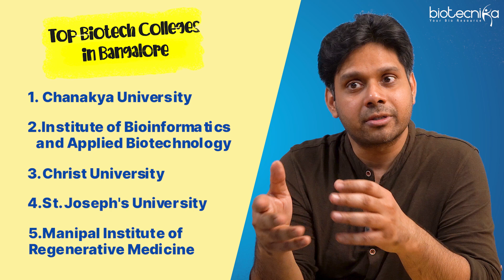Top Biotech Colleges in Bengaluru | Latest 2025 Edition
Confused about which Biotech college in Bangalore is the best for you? We’ve carefully evaluated the Top 50 colleges and ranked the Top 5 based on faculty, infrastructure, placements, and student feedback!

In this video, we break down:
✅ College Rankings & Updates
✅ BC vs BTech – Which One to Choose?
✅ Future Career Prospects in Biotech